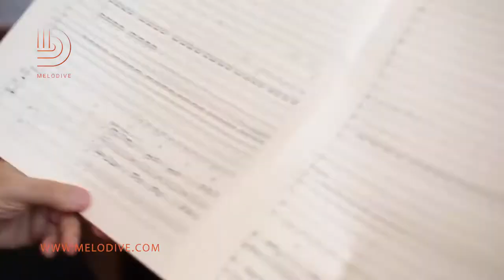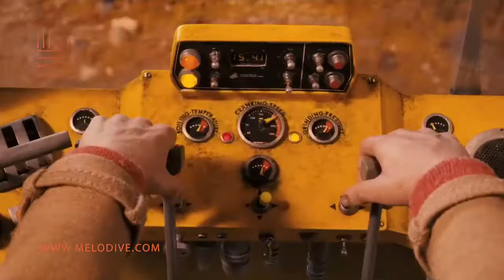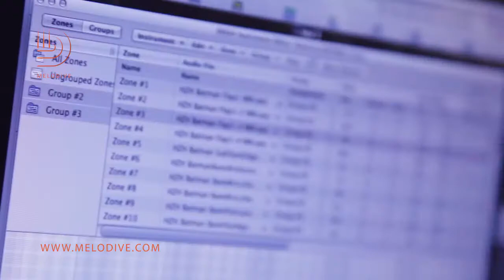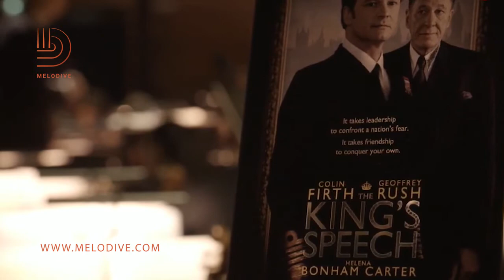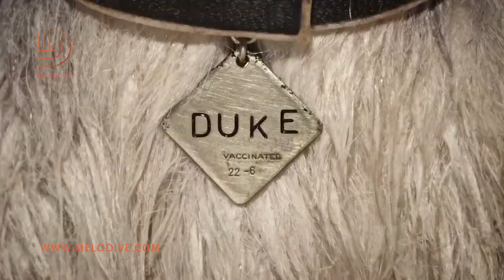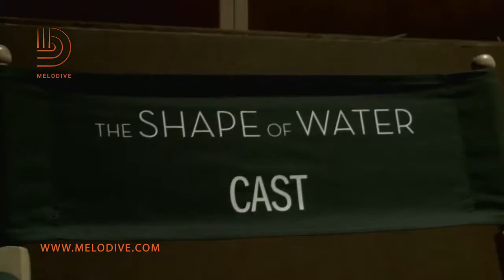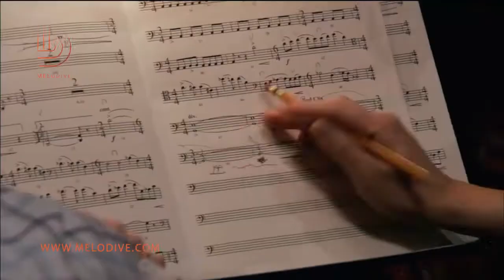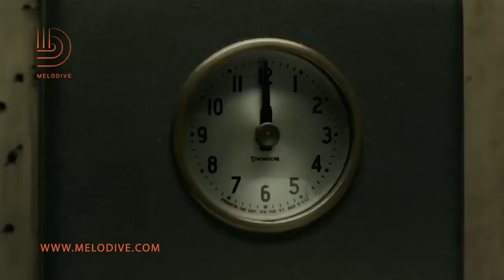پادکست گپ دایو (48) بررسی کارنامه و آثار الکساندر دسپلا؛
پادکست گپ‌دایو در قسمت چهل و هشتم از این مجموعه پادکست‌ها به سراغ یکی از محبوب‌ترین و مشهورترین آهنگسازان حال و حاضر سینما می‌رود و برای مخاطبان و علاقه‌مندان دنیای موسیقی متن داستان هنرمندی‌های الکساندر دسپلا آهنگساز فرانسوی را روایت می‌کند.

الکساندر دسپلا یکی از پرکارترین و پرافتخارترین آهنگسازان زنده‌ی دنیاست که موسیقی متن فیلم‌هایش به ویژه در دهه‌ی اخیر موفقیت زیادی در جشنواره‌های سینمایی کسب کرده و با استقبال چشمگیر تماشاگران نیز روبه‌رو شده است. در میان جوایز سینمایی همچون اسکار، گلدن گلوب، بفتا و سزار جایزه‌ای نیست که نصیب این آهنگساز تأثیرگذار نشده باشد و دسپلا بهترین نمونه از آهنگسازی است که ثابت می‌کند،‌ موفقیت تجاری نیز می‌تواند با کار هنری همراه شود.

فیلم‌های شکل آب، بازی تقلید، هتل بزرگ بوداپست، هری پاتر و یادگاران مرگ:‌ قسمت دوم، سخنرانی پادشاه و مورد عجیب بنجامین باتن تنها چند نمونه از شاهکارهای سینمایی هستند که با موسیقی شنیدنی الکساندر دسپلا در تاریخ سینما جاودانه شده‌اند.